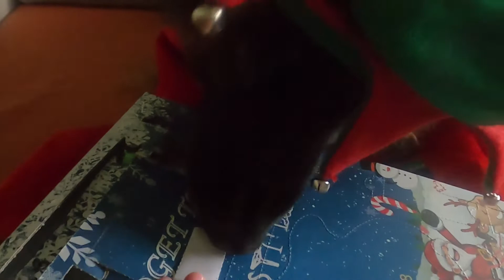GERMAN SHEPHERD AND 6TH DECEMBER/ADVENT CALENDAR